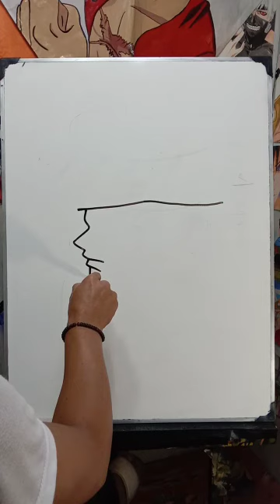TUTORIAL‼️How to draw SABO || Step By Step || You can Do'it😎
How to draw SABO || Step By Step || You can Do'it😎
lakukan dengan perlahan ya jangan terburu2..nikmati semua prosessnya...kalian pasti bisa..